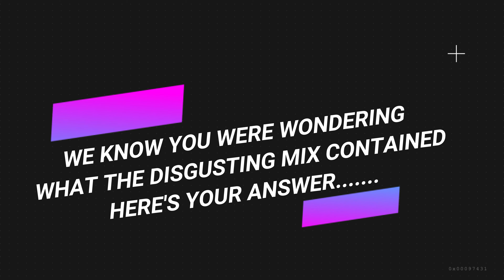THE ONLY DISGUSTING QUESTION TAG YOU'LL EVER SEE🤮🤧!!!!!!!!!!!!!!!!!!!!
Beautiful people as we already know, variety is the spice of life😂 and this channel is that spice!
I promise you'll laugh 🤣 whilst learning a thing, two or more as always.
Grab that popcorn and let's enjoy this hilarious video together 😂😋
Special thanks to Favour, Ope and Natalia for helping the team achieve it's vision. God bless you guys always. Amen.
To our first official guest on this channel, thanks and shout out to you, my support system, Rhoda
See you soon in our next video and enjoy the rest of your weekend 😋

TIME STAMP
00:00 INTRO
01:01 GAME TIME!
24:49 AND THE WINNER ISSSSSSSSSSSSSSSSS. !
25:05 SIGN OUT O'CLOCK
25:54 WHAT THE DISGUSTING MIX CONTAINED
26:15 OUTRO